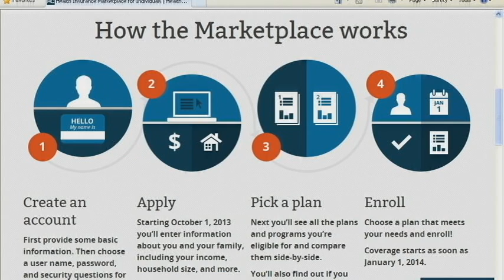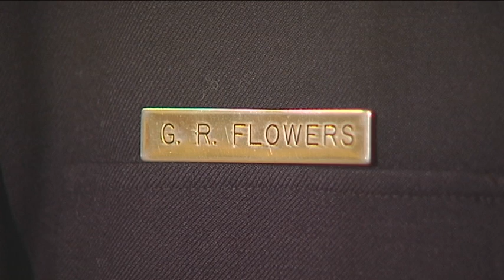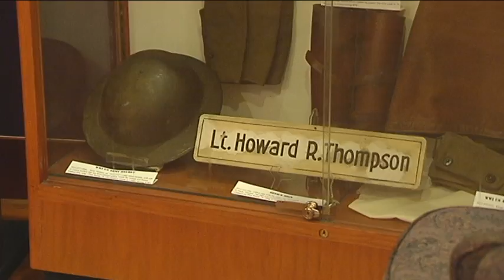May 2014 Reporter/Anchor